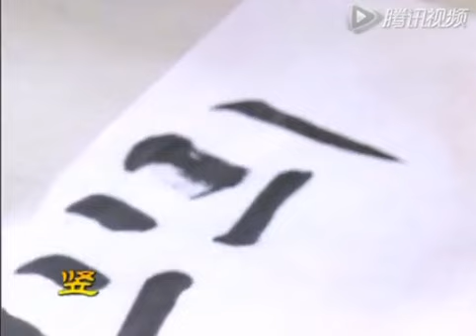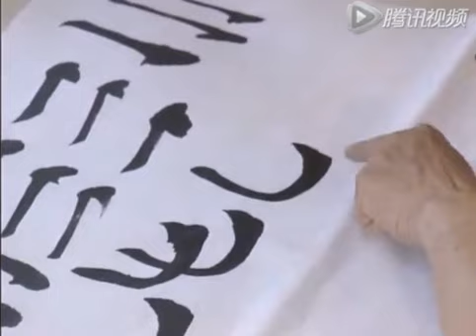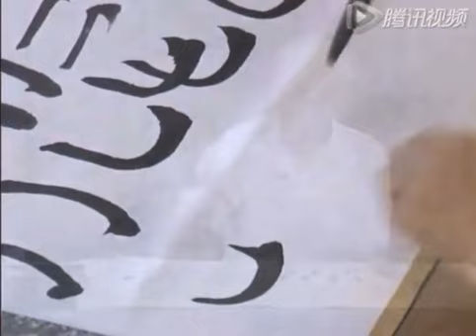欧阳中石先生谈用笔下